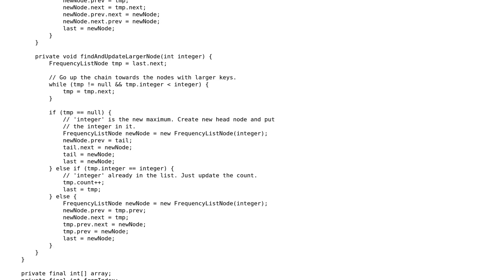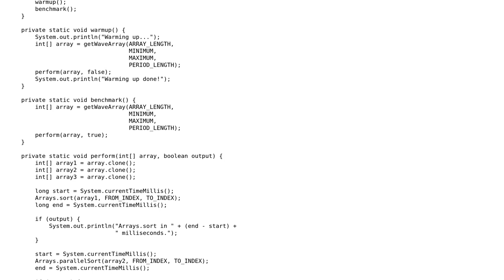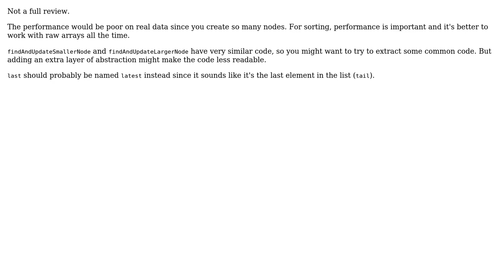Code Review: Parallel curvesort in Java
With thanks & praise to God, and with thanks to the many people who have made this project possible! You are responsible for your own actions.